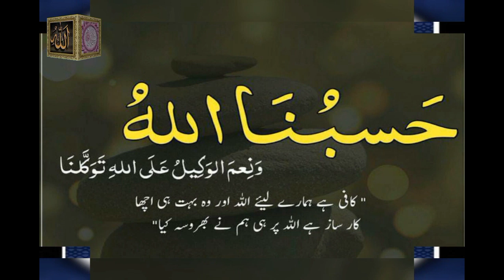koe naim ul badal jag dy maan da ni | maan ke shan | Zaryab academy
Zaryab academy

islamic
koi naim ul badal jug ty maa da ni
kre lakh zaman pyar pavien
dien maa da koi de skda nien
prey for mother
pray for mother
pray for mother health
pray for mother mary
maa di shan by
maa di shan by law
maa di shan iftikhar hussain tahir
maa di shan ماں کی شان punjabi classic
maa di shan
maa di shan naat
maa diye mithiye morniye
maa di shaan by lajpal nabi mere
punjabi kalam
maa ki shan
new naat
Maan ke shan
Beautiful naat Shareef
New naat
2022 new naat
qare hamyatulislam razwe
shan